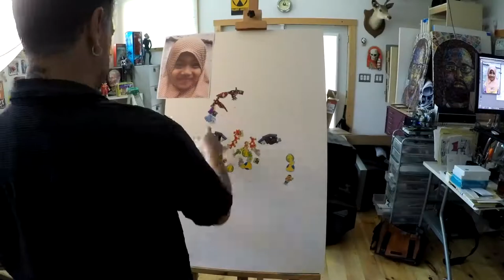Sticker portrait by Noah Scalin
Created for Micro Galleries Jakarta, October 6-21, 2017